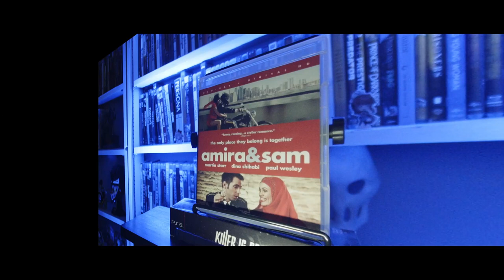An Unlikely Relationship - Amira & Sam (2014) 14/31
31 for 31 is a 31 movies in 31 days challenge about watching the films I've collected over the years but never actually watched.

Entry #14
AMIRA & SAM (2014)
An army veteran's unlikely romance with an Iraqi immigrant is put to the test when she is faced with the prospect of deportation.
Directed by: Sean Mullin
Written by: Sean Mullin, Susan Harris
Starring: Martin Starr, Dina Shihabi, Paul Wesley